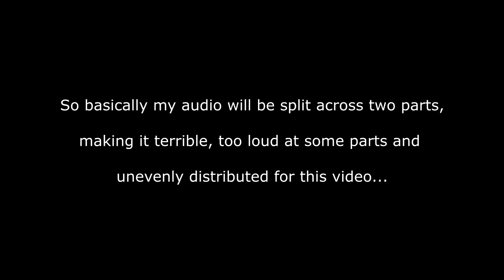YOU'RE A FREAKIN' PUPPY!!! | Sekiro - Part 4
Name-calling was committed... Feelings were shattered... War ensues... ;)

I would like to thank @Wynthose for being such a huge help with my thumbnails! He does an excellent job and is very easy to work with! Here is his Let's Play channel: